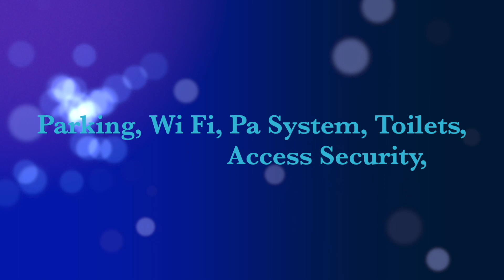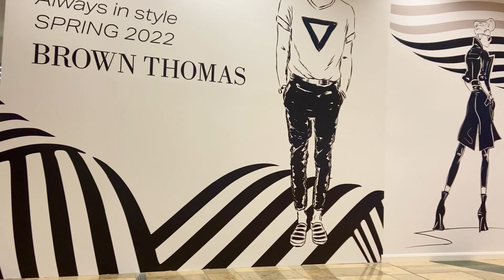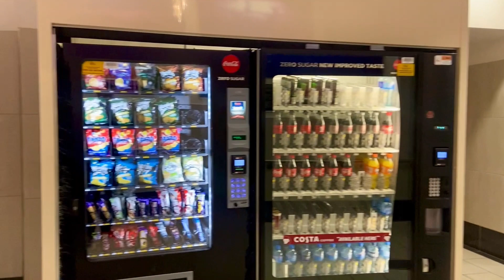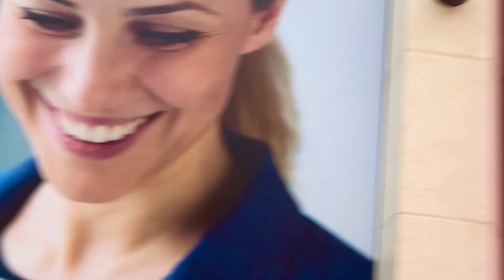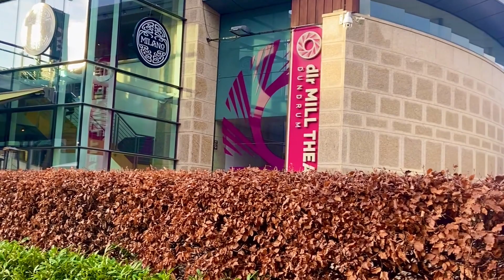Dundrum Town Centre Ireland 🇮🇪-Dundrum Dublin Shopping Centre | Co. Dublin.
Dundrum Town Centre is a shopping centre located in Dundrum, Dublin, Ireland. It is Ireland's largest shopping centre with car parking spaces. It is located just south of the village centre of Dundrum.The shopping centre was opened on 3 March 2005.

Dundrum Town Centre is the ultimate destination for shopping and entertainment. The shopping centre boasts more than 100 stores, 40 restaurants and cafés, 12 cinema screens, a theatre as well as a full medical centre, an adult training and education facility and a citizens information centre.

Dundrum Town Centre opened in March 2005 with many firsts to Ireland such as Harvey Nichols, House of Fraser, H&M and Massimo Dutti, including Hamleys, Gap, Gant and Hollister.

Dundrum Town Centre was awarded the Most Family Friendly Shopping Centre award for three years.